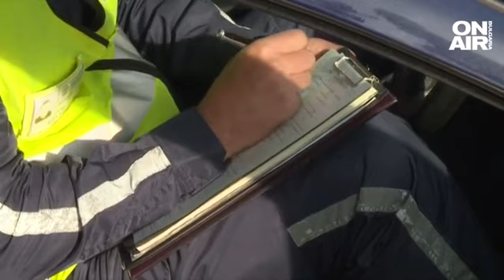Шофьори "наляха" в МВР рекордните над 2,5 млн. лв. от фишове и актове за седмица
МВР събра над 2,5 млн. лв. от фишове и наказателни постановления само за седмица. 40% увеличение на събираемостта на глоби за нарушения на пътя отчитат от полицията. Данните показват, че с новата система за информиране на шофьорите, които са се провинили на пътя чрез SMS, по Viber или мейл – има ефект.